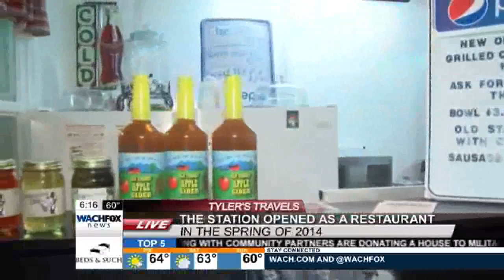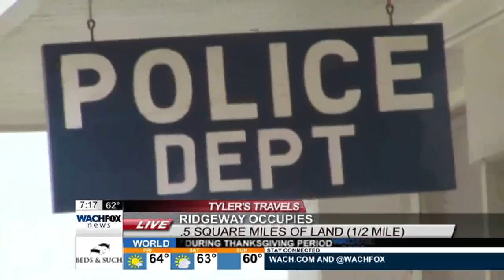In Your Town: Ridgeway SC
Tyler Ryan took the Tyler's Travels Team to Ridgeway to learn about the 360 folks who like there.